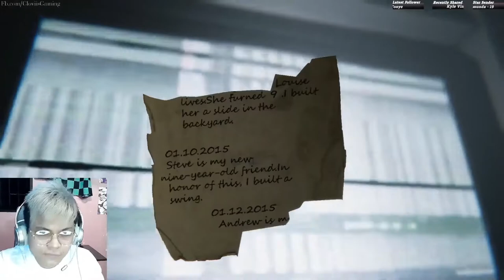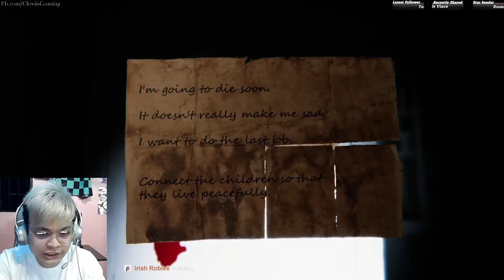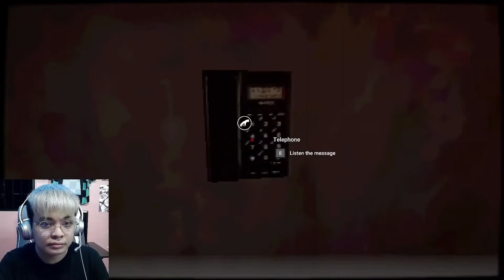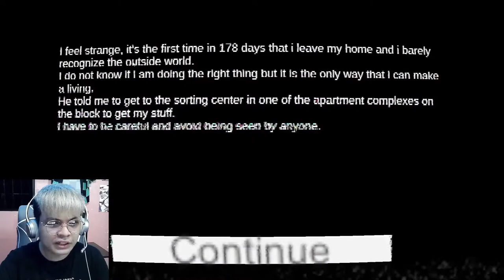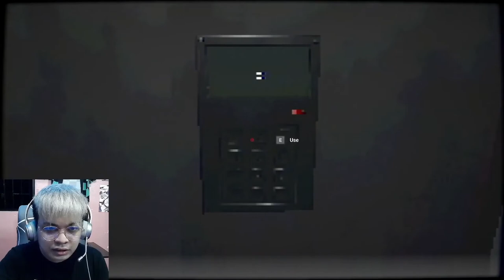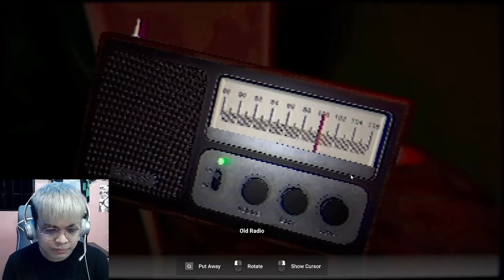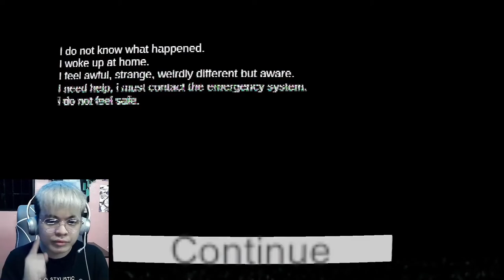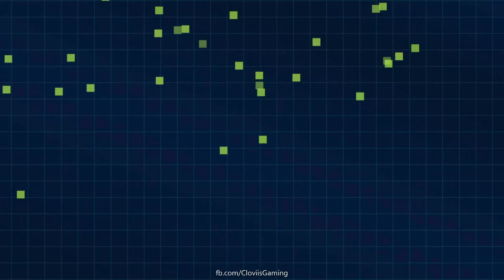Random Horror Games 1.5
"Games"
9 Childs Street - 00:10
Day 178 - 11:02
Halloween - 22:20